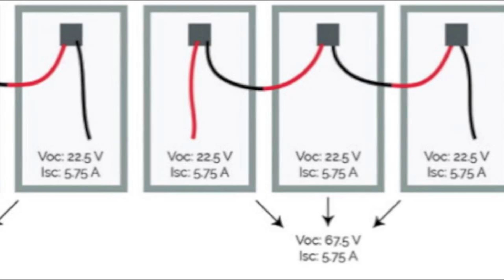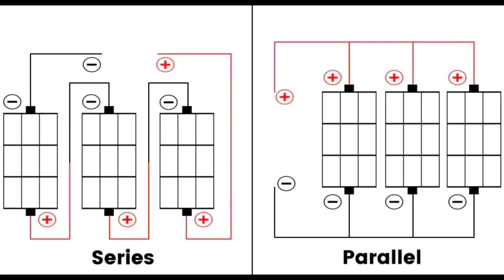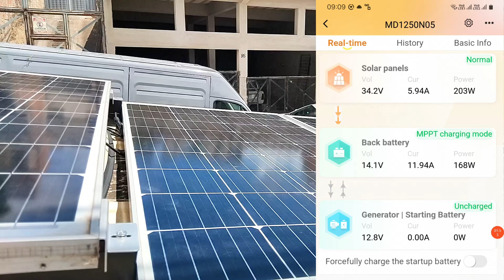🚀 + Energia no Motorhome: Instalando a 4ª Placa Solar para + Autonomia! ⚡🔋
Fiz um upgrade no meu sistema solar off-grid e agora conto com quatro placas de 155W, otimizando a captação de energia no motorhome! 🚀💡 Para isso, criei uma estrutura de alumínio elevando a quarta placa em 10 cm sobre o climatizador, garantindo ventilação e eficiência sem comprometer o espaço no teto.

✅ Configuração final: 2 séries de 2 placas em paralelo, melhorando a eficiência e reduzindo perdas.
⚡ Resultados: Mais geração de energia, mesmo em dias nublados! Agora o sistema alcança 38V em céu aberto e mantém carga mesmo com pouca luz solar.

No vídeo, mostro passo a passo da instalação, testes práticos e os benefícios dessa nova configuração para quem quer mais autonomia off-grid! Se você está planejando um upgrade no seu motorhome ou sistema solar, esse vídeo vai te ajudar muito!

👉 Assista agora e descubra como melhorar o desempenho do seu sistema solar!

Você terá acesso ao nosso exclusivo grupo de whatsapp e poderá me fazer perguntas direntamente.

Capítulos
00:00 - SE INCREVA NO CANAL!